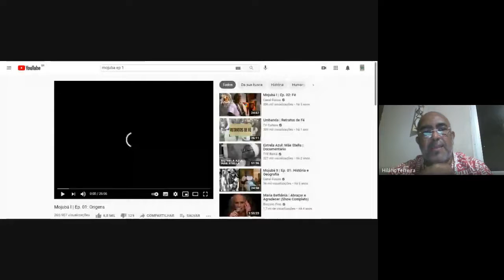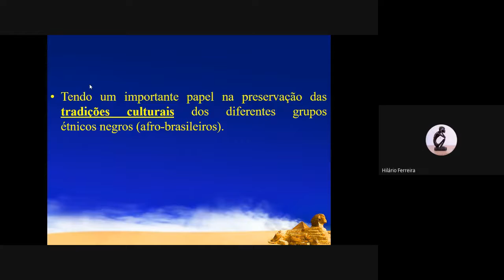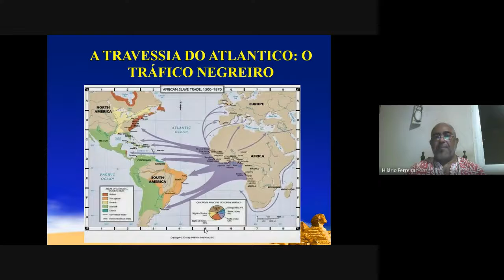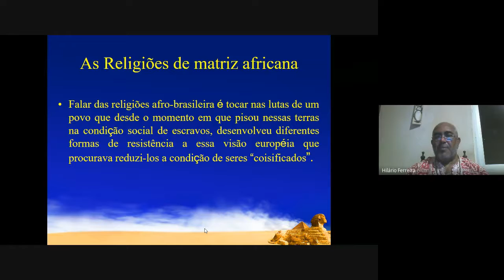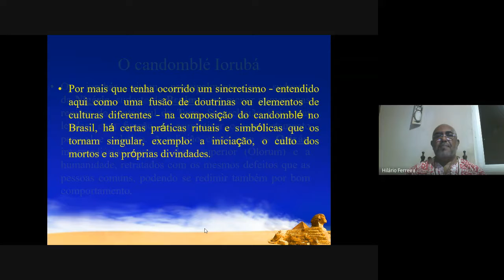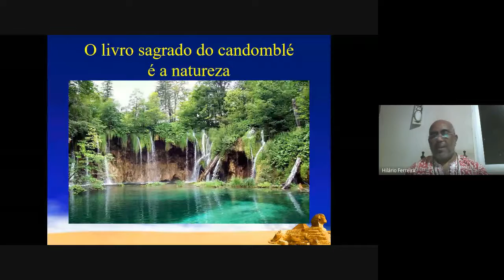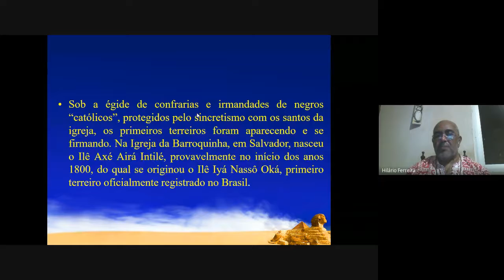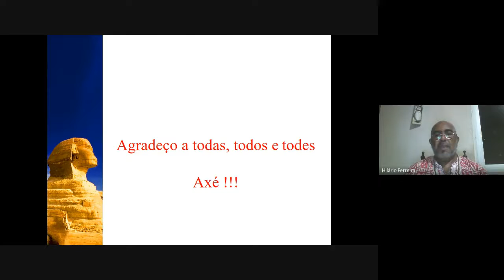CURSO SABER, SENTIR E SER: COLONIALIDADES E RESISTÊNCIAS NOS TERRITÓRIOS CAMPONESES DO CEARÁ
Módulo II - História do povo negro no Ceará: trajetórias e estratégias de resistência e permanências nos territórios
III Oficina - Religiões de matriz Africana e Afro-brasileira
Professor Hilário Ferreira (UNIATENEU)